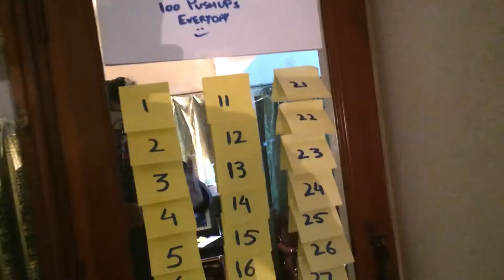i did 100 PUSH-UPS EVERYDAY for 30 DAYS CHALLENGE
-MUSICS USED-

Respect